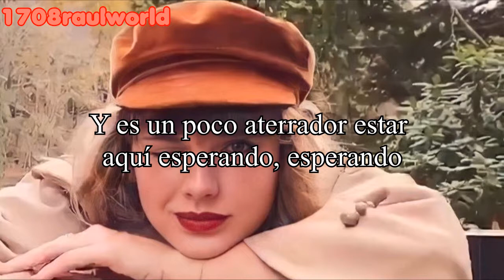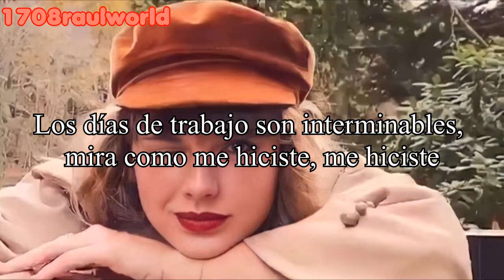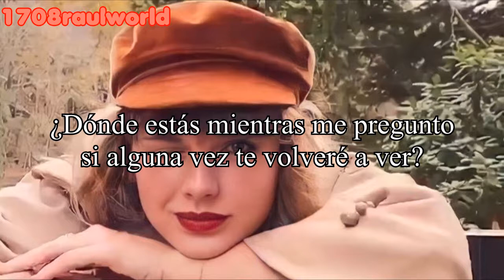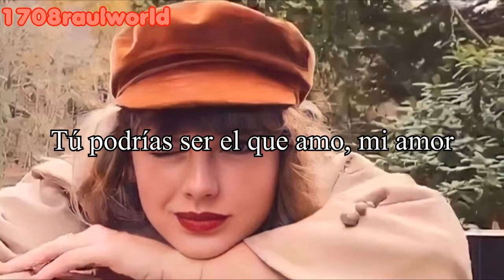Taylor Swift - Message In A Bottle (Taylor's Version) (From The Vault) (Traducida Al Español)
Artista: Taylor Swift
Canción: Message In A Bottle (Taylor's Version) (From The Vault)
Album: Red (Taylor's Version)
Año: 2021

Taylor Swift - Message In A Bottle (Taylor's Version) (From The Vault) Letra En Español
Taylor Swift - Message In A Bottle (Taylor's Version) (From The Vault) Subtitulada